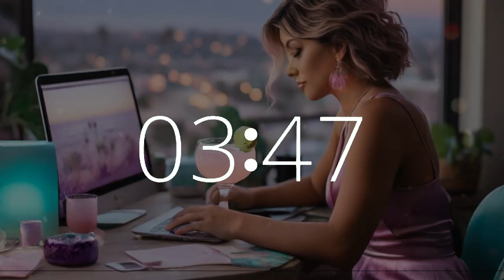22 Minute Lofi Timer (10 Second Alarm) National Margarita Day 🍹 Chill Music for Study, Work